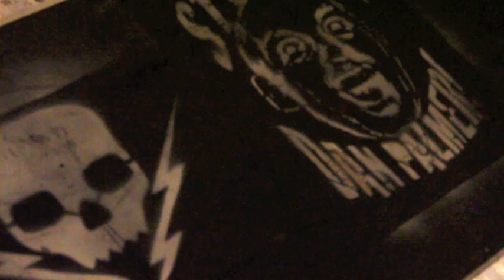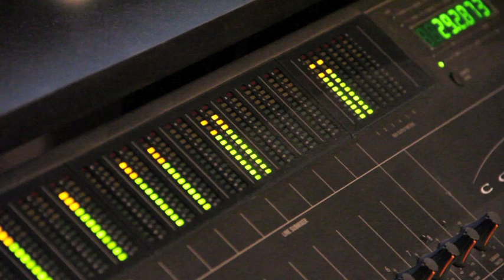DEATH BY STEREO - in the studio!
This is a rough mix of our new song, "WTF IS GOING ON AROUND HERE?". From the forthcoming DEATH BY STEREO album Recorded & Produced by PAUL MINER at Buzzbomb Sound labs. Let us know what you think!